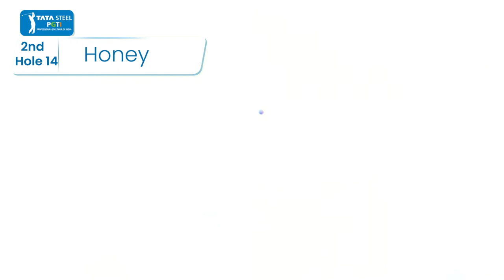TATA Steel PGTI MP Cup 2021: Round 1 Highlights